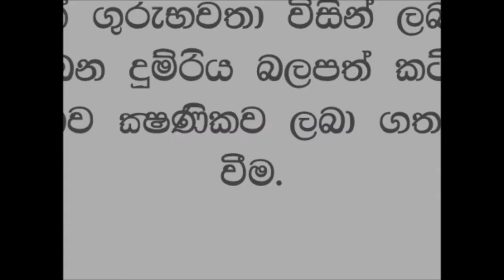COMPUTER UNIT - PHILLIP ATTYGALLE MV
This video shows that how we are working under ICT environment at Phillip Attygalle MV - Madapatha.